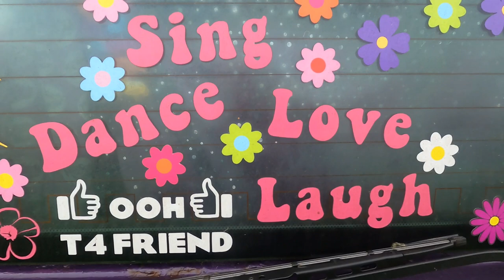TAKING MY BIGGEST FAN ON A VAN TOUR DAY IN THE LIFE OF A YOUTUBER DAY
A DAY IN THE LIFE OF A YOUTUBER, TAKING OUR BIGGEST FAN ON A VAN TOUR DAY OUT FILMING CONTENT FOR OUR YOUTUBE CHANNEL.

My Niece who also happens to be my biggest fan broke up from school and wanted to spend the day with her uncle Lee in his workshop. I decided to take her out for a day filming camper van tour videos instead then we sat and edited all the videos.
We had a great day travelling around meeting van life people and looking around their self converted camper vans.

We started off with a VW T4 festival van covered in flower power stickers, then on to a Ford transit minibus conversion with an actual cattery in the back! Finally on to Liam the Terrible to see his Landrover Defender tiny home on wheels.

If you like seeing van tours then subscribe to our van tour channel “Stearmans On Tour” where we will cover all these camper van tours and many more plus van life adventures.

Take a look in our playlist for a wide range of self build camper van help videos.

Buy Simply Campervan Conversions Merch at out Etsy Store

Our Facebook page link is below

Our Raptor Paint Group link is below